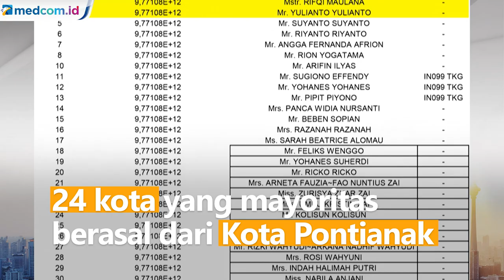Santunan Korban Sriwijaya Air Diberikan Usai Jenazah Teridentifikasi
Jasa Raharja tengah menyiapkan santunan pada keluarga korban Sriwijaya Air SJ182. Santunan akan diberikan langsung ketika Tim DVI berhasil mengidentifikasi jenazah korban.

Jasa Raharja sudah menghubungi 59 keluarga korban untuk mempersiapkan dokumen santunan yang diperlukan. Dari data Jasa Raharja, korban pesawat berasal dari 24 kota yang mayoritas berasal dari Kota Pontianak.

Sesuai Peraturan Menteri Keuangan Nomor 15 Tahun 2017 besaran santunan yang diberikan ke korban meninggal adalah Rp50 juta.

Jasa Raharja telah mendirikan posko pengaduan 24 jam di sejumlah titik di antaranya JICT, RS Polri Kramat Jati, Bandara Supadio dan Bandara Soekarno Hatta.